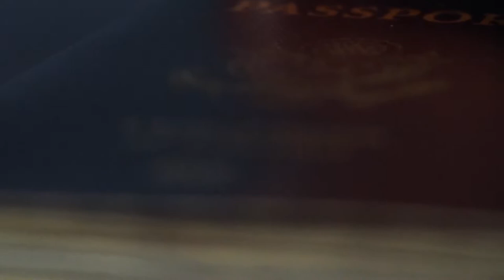Maximize Your Short-Term Missions (Intro)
Short-term mission trips training. This video is the introduction to the BGU enrichment course (teaching series) where Kenny Ortiz teaches us how to be effective in short term missions. Kenny gives wisdom and tactics to help us maximize our missions experience. This enrichment course was filmed and produced by the LEAD Media students at Bethany Global University.